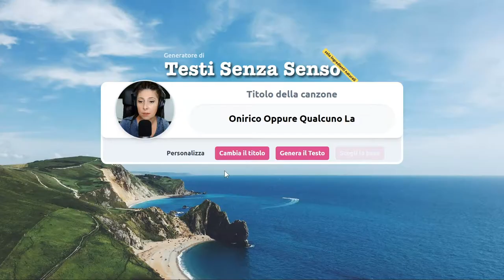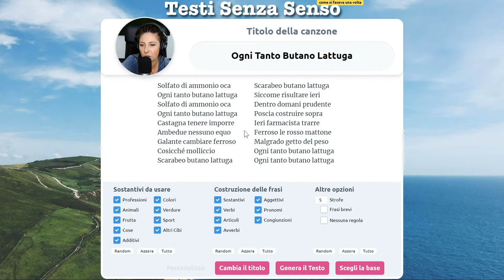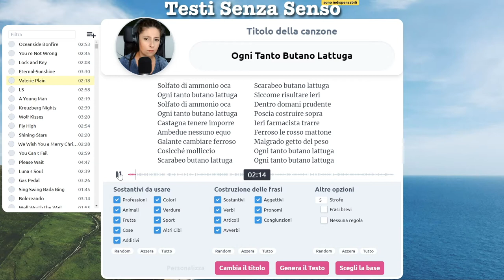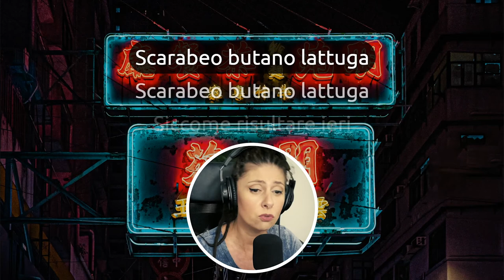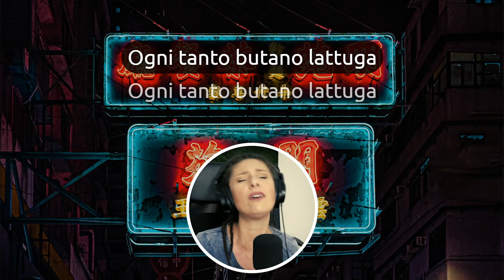Ogni Tanto BuTano Lattuga!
Basta cambiare un accento e perdere per strada una T per insinuare che qualcuno ogni tanto butta la lattuga. Non si spreca il cibo, vergogna!